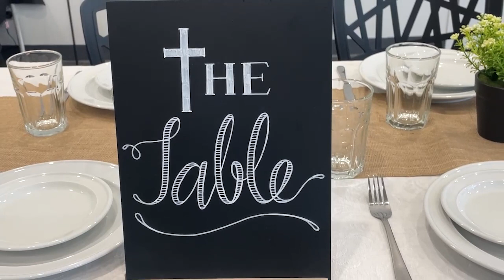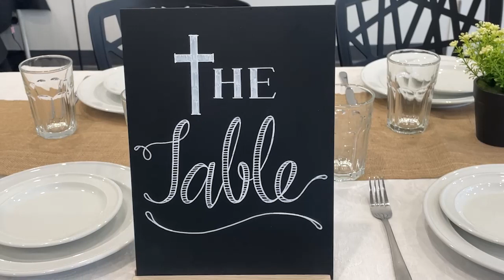The Table - Stations of the Cross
Imagine
As you watch the first video, imagine you are taking your place around the table of the last supper.
Imagine yourself amongst Jesus and his disciples.
Imagine you are amongst your closest friends as you share and interact with each other at the table.
All of the symbolic elements of the passover festival are laid out ready for you to take to remember God’s deliverance of the past.
Here, Jesus symbolically takes the bread and the cup and asks you to do this in remembrance of him and the sacrifice he is about to make for you and your future.

Contemplate
Take some time to read the bible passage as you contemplate the following questions:
What do you want to say to Jesus?
What do you feel Jesus is saying to you today?

Luke 22:7-20
Then came the day of Unleavened Bread on which the Passover lamb had to be sacrificed. Jesus sent Peter and John, saying, “Go and make preparations for us to eat the Passover.”

“Where do you want us to prepare for it?” they asked. He replied, “As you enter the city, a man carrying a jar of water will meet you. Follow him to the house that he enters, and say to the owner of the house, ‘The Teacher asks: Where is the guest room, where I may eat the Passover with my disciples?’ He will show you a large room upstairs, all furnished. Make preparations there.”

They left and found things just as Jesus had told them. So they prepared the Passover.

When the hour came, Jesus and his apostles reclined at the table. And he said to them, “I have eagerly desired to eat this Passover with you before I suffer. For I tell you, I will not eat it again until it finds fulfillment in the kingdom of God.”

After taking the cup, he gave thanks and said, “Take this and divide it among you. For I tell you I will not drink again from the fruit of the vine until the kingdom of God comes.”

And he took bread, gave thanks and broke it, and gave it to them, saying, “This is my body given for you; do this in remembrance of me.”

In the same way, after the supper he took the cup, saying, “This cup is the new covenant in my blood, which is poured out for you. But the hand of him who is going to betray me is with mine on the table. The Son of Man will go as it has been decreed. But woe to that man who betrays him!” They began to question among themselves which of them it might be who would do this.